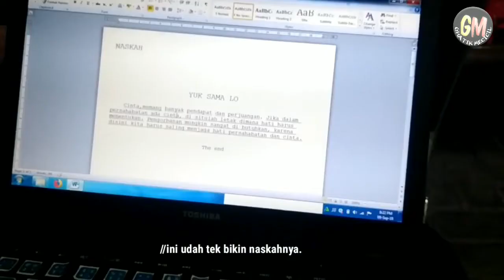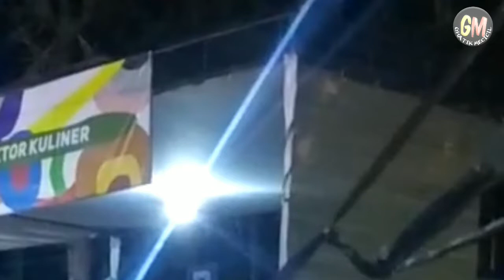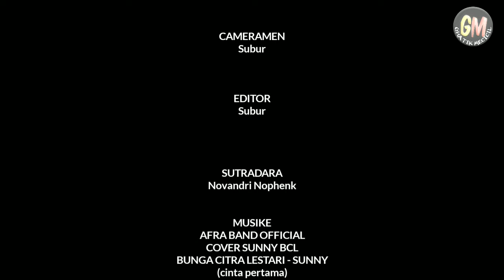"Antar Aku Kau dan Dia" Film Pendek Anak Kampung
mengisahkan sebuah cerita tentang persahabatan yang selalu berkarya bersam sampai suatu saat di antara mereka timbul rasa Cinta akan tetapi satu orang di antara mereka meluruskan kembali akan arti dari sebuah persahabatan dan sebuah karya,  akan berbuah baik jika saling menjaga akan berubah buruk jika timbul adanya cinta